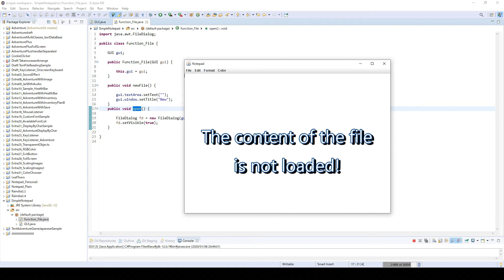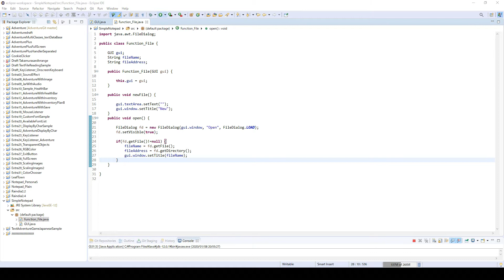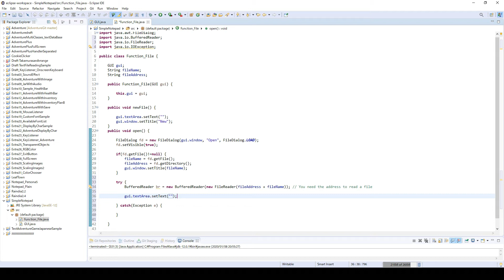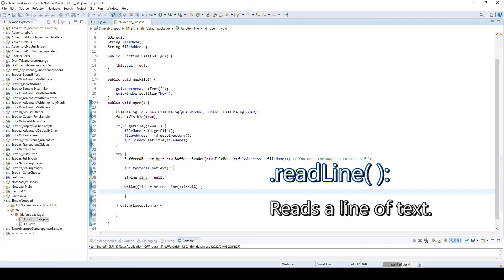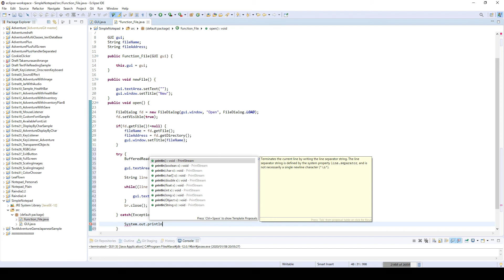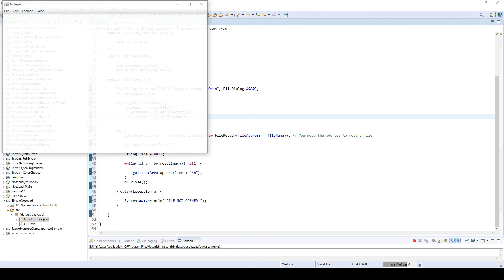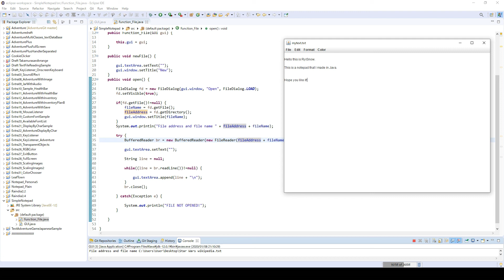How to Make Notepad in Java (4/8) - Load Text Files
In this video we're going to use BufferedReader and FileReader to load the content of text files.